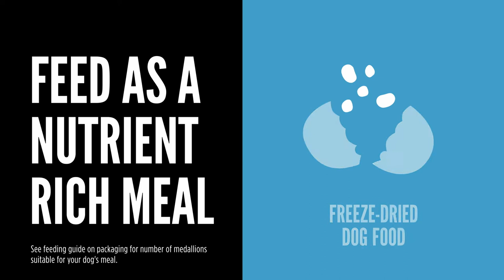ORIJEN® Freeze Dried Food Medallions | How To Feed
Are you looking for a raw diet for your pet but like the convenience of dry dog food?  Feed either as a nutrient rich meal or as a delicious topper.  With high protein and premium ingredients, ORIJEN freeze-dried dog food  to keep your dog nourished, healthy and thriving.